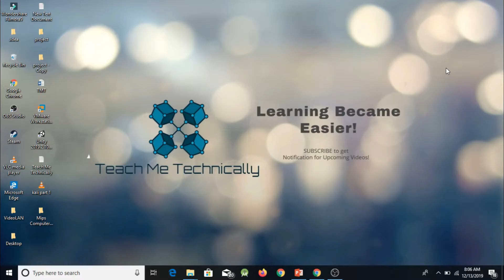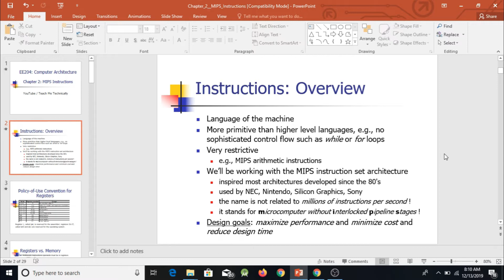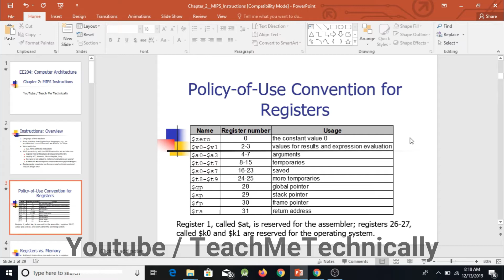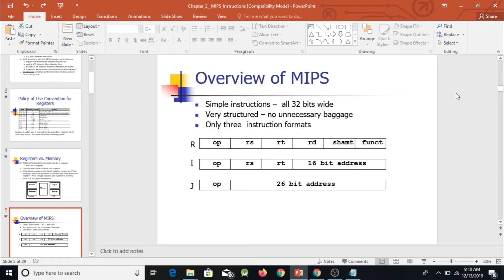1- Introduction To MIPS Architecture | Computer Architecture and Organization in Urdu/Hindi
Books:
1. M. Morris Mano, Computer System Architecture 3rd Edition 1993, Prentice Hall
2. David A. Patterson, John L. Hennessy, Computer Organization and Design: The hardware/software interface, 5th Edition